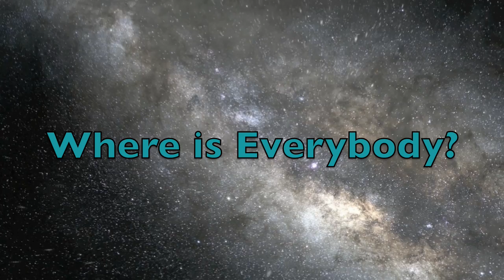Life in the Universe #2: Where Is Everybody?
Given that our galaxy is 10 billion years old and it should take civilizations much less time to develop and travel through the galaxy, why isn't the universe teeming with aliens? Where is everybody?